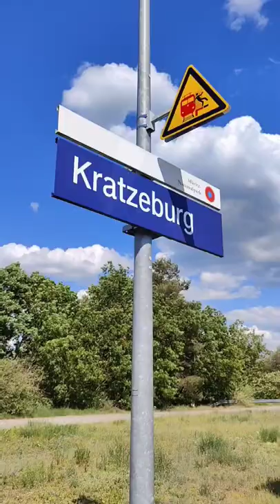Zug-Vlog: Mit dem Twindexx nach Berlin | 165/365